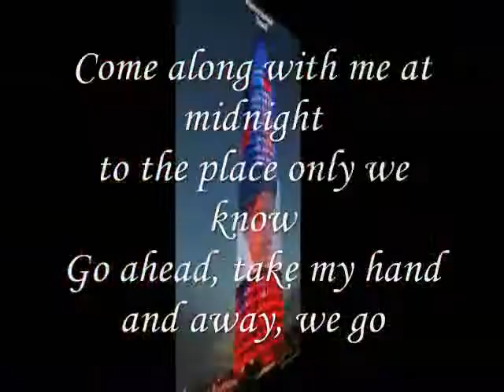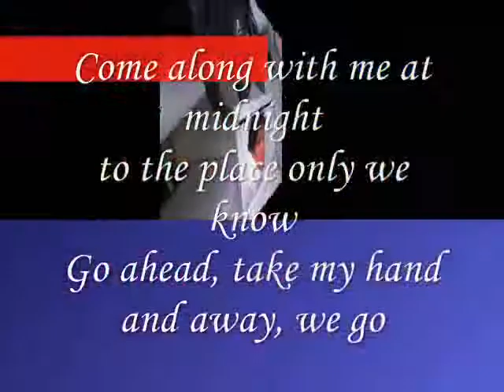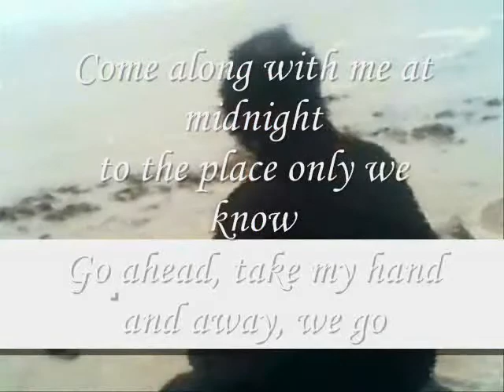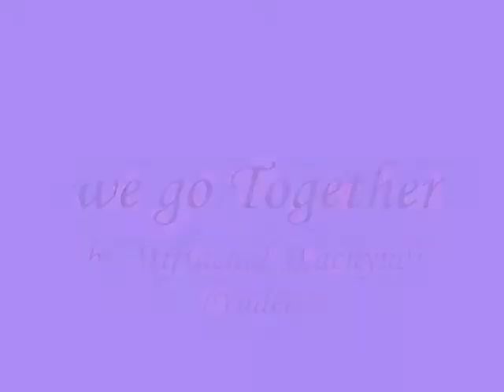we go Together,,,,,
do.
do so
Money is an excellent servant, but the host
very bad.